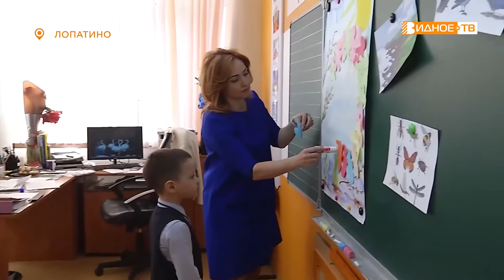МЫ РАЗНЫЕ, МЫ ВМЕСТЕ!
В рамках месячника «Весна приходит ко всем» в учебных заведениях муниципалитета организуется ряд мероприятий. Их цель - рассказать ребятам о том, что несмотря на разницу национальностей, языков и менталитета, россияне являются единым народом. «Мы разные, мы вместе» - урок под таким названием прошёл в Лопатинской средней школе.